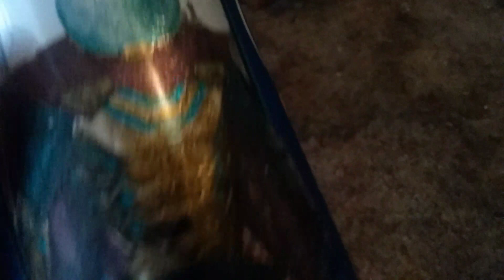I drink soda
Well this is new